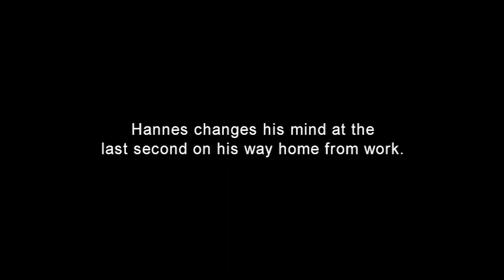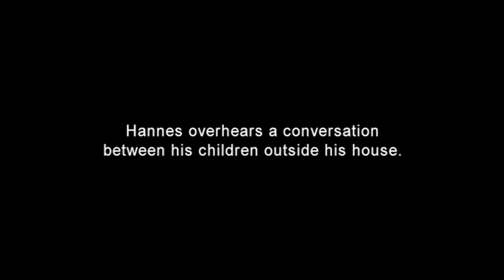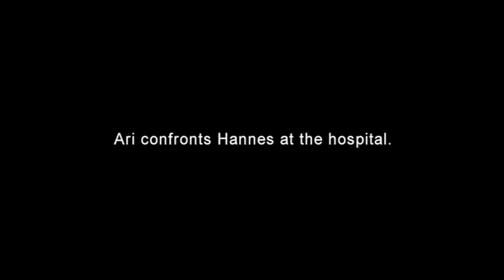VOLCANO trailer (warning: contains nudity) | Festival 2011